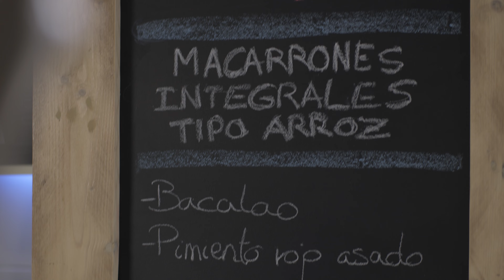Macarrones con BACALAO, lima y verduras tipo ARROZ meloso (muy fácil y healthy)🕺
Descárgate mi  EBOOK interactivo GRATUITO "Arroces 🥘 Saludables"➜
Son 10 tips + 5 recetas de mis arroces preferidos, con muchos vídeos para que aprendas de la forma más divertida 👩‍🍳

¡Mi MEJOR receta!👨‍🍳 Aprende a hacer unos MACARRONES SALUDABLES💚 , sin salsa pero muy cremosos. Macarrones integrales con BACALAO Y LIMA cocinados como si fueran un ARROZ MELOSO.
Soy especialista en ARROCES, y te sorprenderás si te digo que se pueden hacer unos macarrones integrales utilizando la misma técnica, quedando una pasta CREMOSA, SABROSA Y muy NUTRITIVA.

RECETA
- Macarrones integrales 200g
- Ajos                     1 unid (10g)
- Chalotas             2 unid (40g)
- Tomate            1 unid (120g)
- Bacalao           200g
- Pimiento rojo asado 200g
- Caldo pescado 300g
- Caldo verduras 300g
- Piñones
- Zumo de lima
- Cilantro
- Semillas de sésamo negro
ELABORACIÓN:
1. Haz un sofrito en una sartén u olla con el ajo. la chalota y el tomate rallado por este orden con la mitdad de la cantidad del aceite.
2 .Añade el caldo de pescado y verduras. sube la intensidad del fuego a tope y ciando comience a hervir incorpora los macarrones integrales y remueve de vez en cuando.
3. También añade las tiras de pimiento rojo asado y a mita de cocción añade el bacalao sin piel cortado en trozos medianos.
4. Cuando se haya consumido el caldo y estén totalmente cocinados los macarrones añade la mezcla de zumo de lima y aceite de oliva restante.
5. Emplata y termina agregando piñones, semillas de sésamo negro y cilantro al gusto.